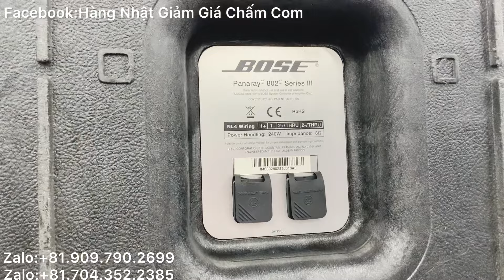13.01.2024|Bose 802iii+Mic Không dây Nhật+Đồng Hồ đeo tay+Bình Bông Đẹp(Tôi Ở Nhật TV)